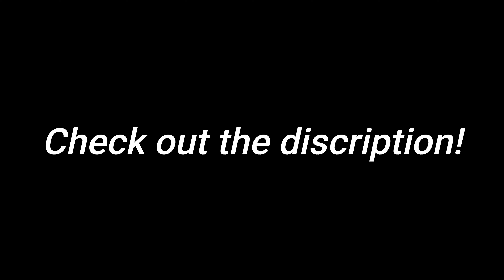Fortnite Montage - "LAST FOREVER" (Ayo & Teo) + best editor on filmora 9